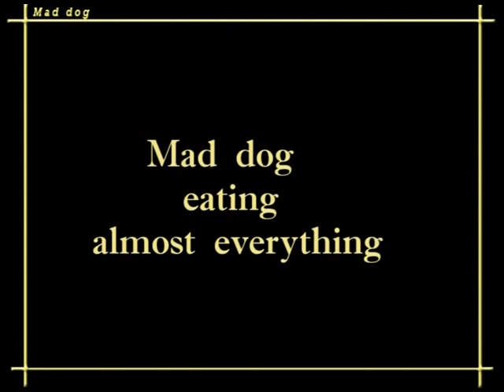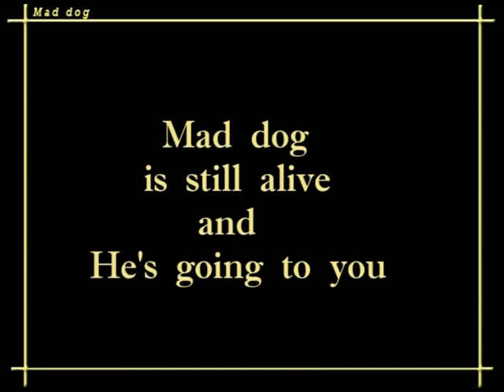Mad dog eating everything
dog, eating, everything